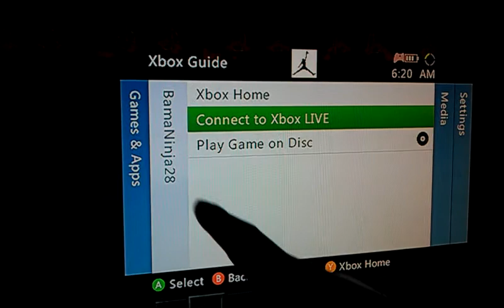360 minecraft let play falt world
Bama Ninja world just did some recording for him lol